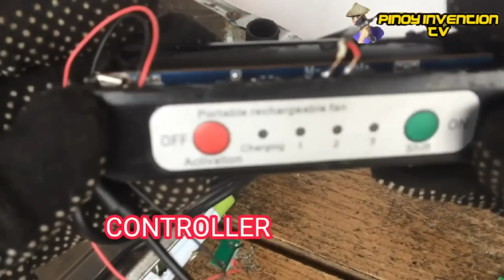ANG PINAKAMURA AT PINAKAMATIPID NA KALAN/DIY STOVE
Sa video na Ito gagawa Tayo Ng isang DIY stove gamit ang recycled materials.
Kalan de mantika
Used oil stove
Kalan de uling
Kalan de kahoy